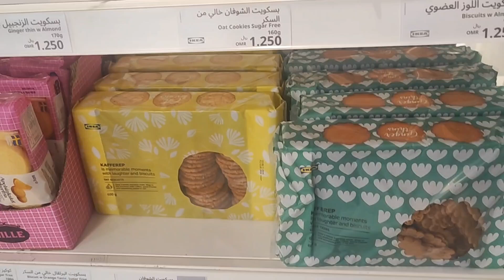Try. IKEA food